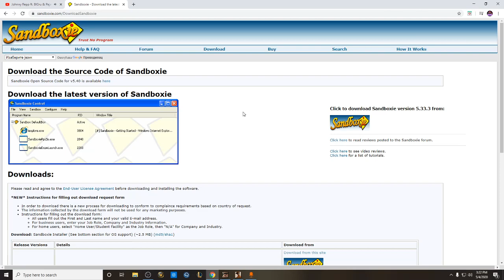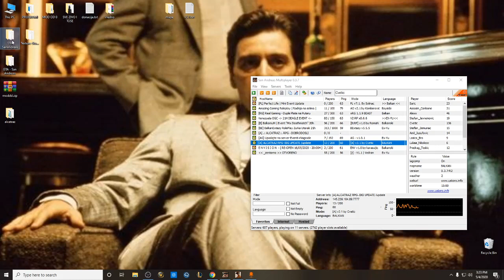SAMP - Kako igrati na 2 akaunta istovremeno? [ 2020]